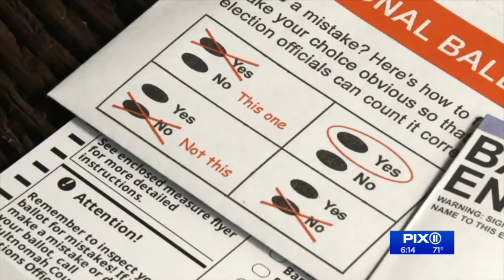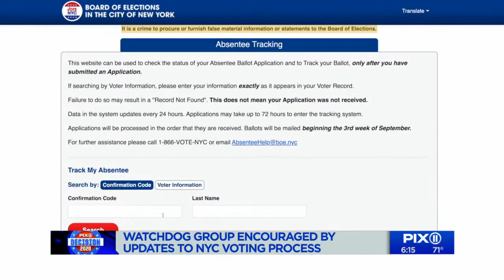Watchdog group: Voting in NYC much improved since problematic primary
A government watchdog ground that advocates for election reform said the General Election in New York, which begins with early voting October 24, should go a lot better than the problematic June Primary.